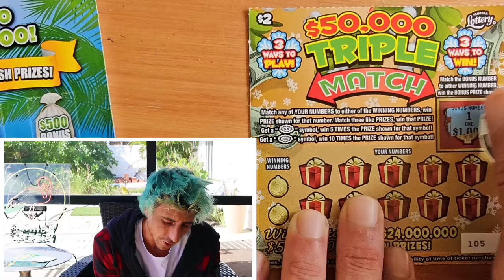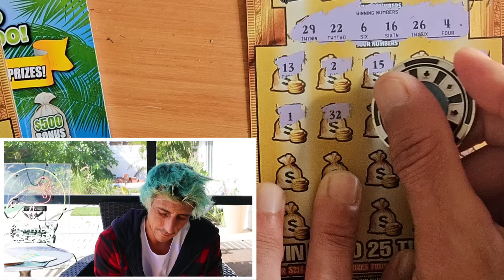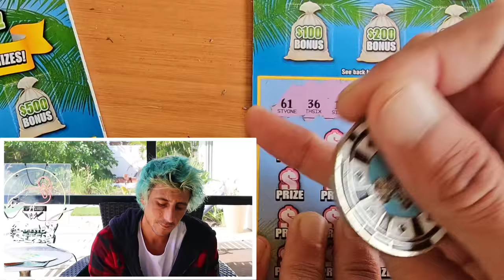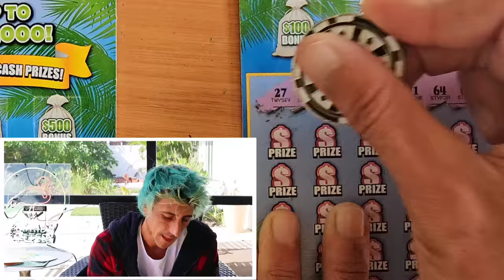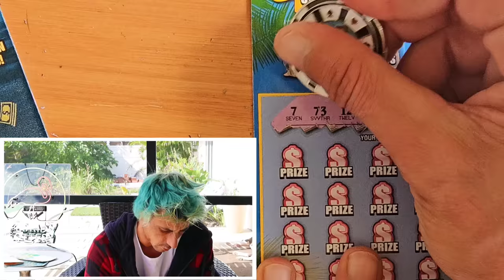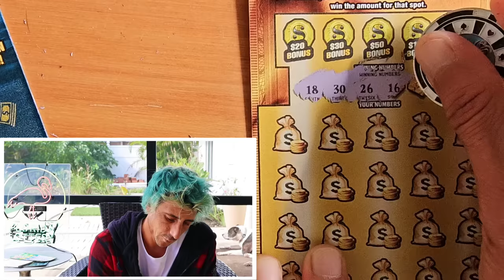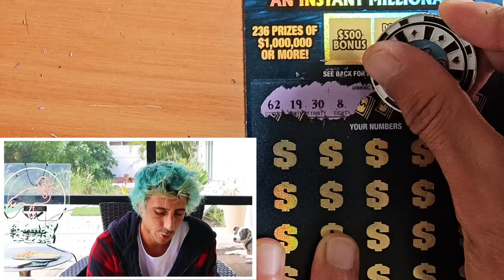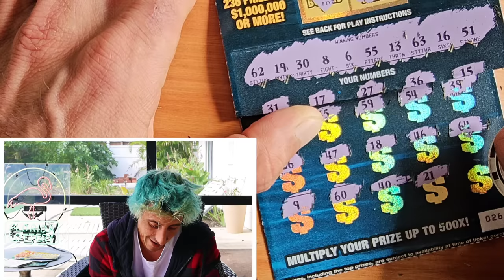Don't Drink and Drive!!!🚀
Let's be Thankful here😜
$50 $1,000,000 A Year for Life Spectacular
$30 300X the Cash
$20 Goldrush Limited
$2 Triple Match scratch off tickets from the florida lottery!

Join Stake Online Casino here (copy/paste link):
stake.us/?c=07336ee4de